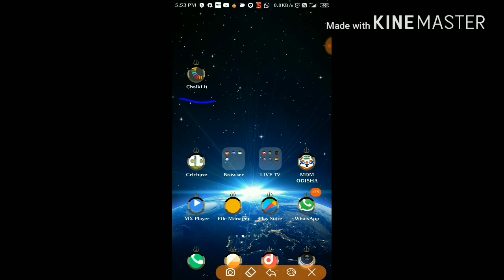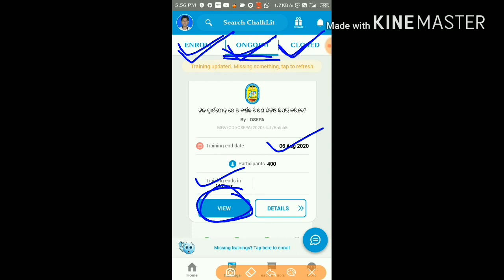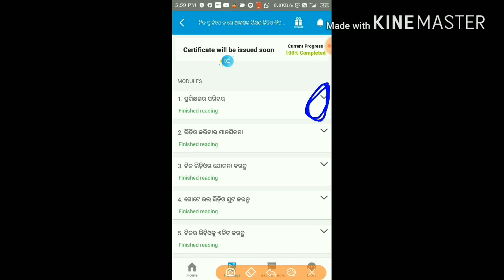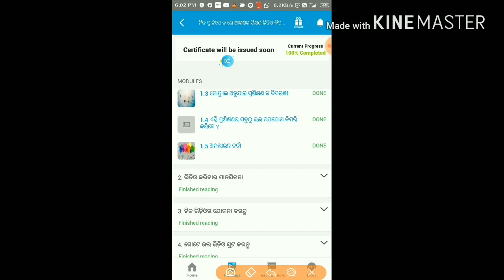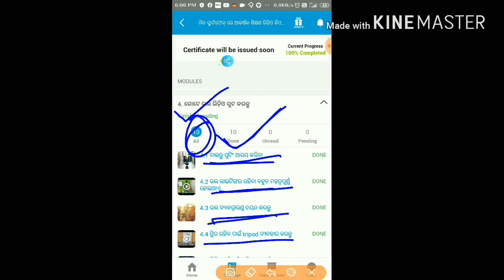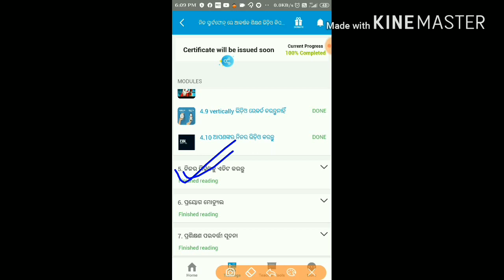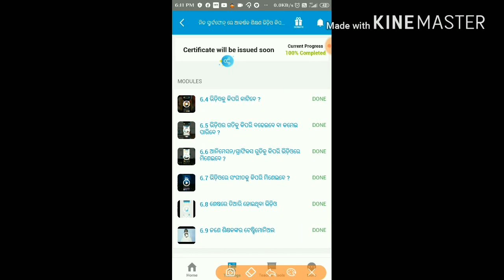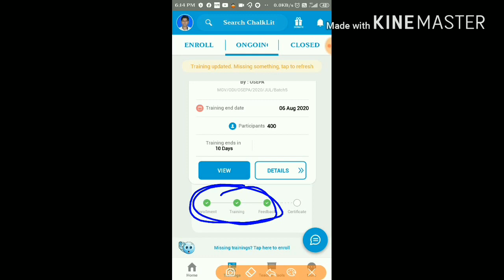Chalklit App full training video.How to complete training in chalklit app